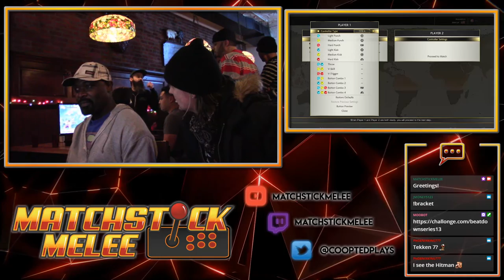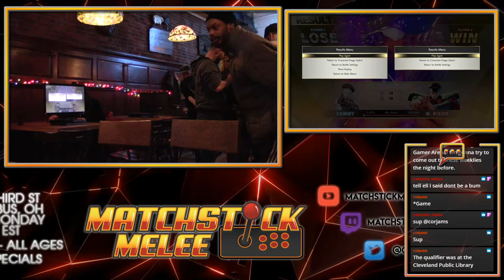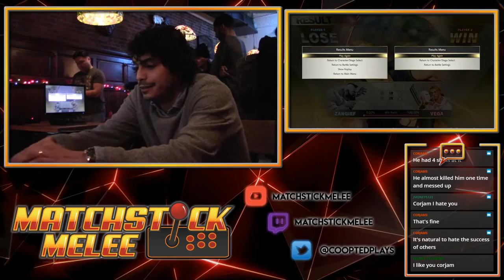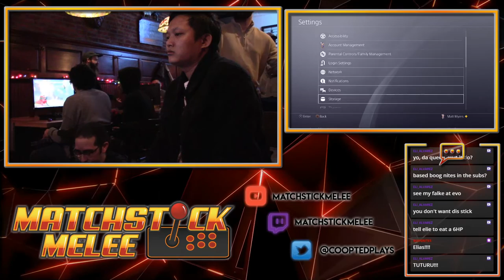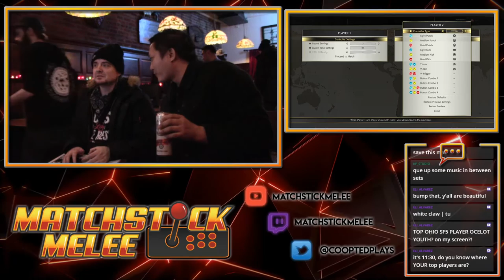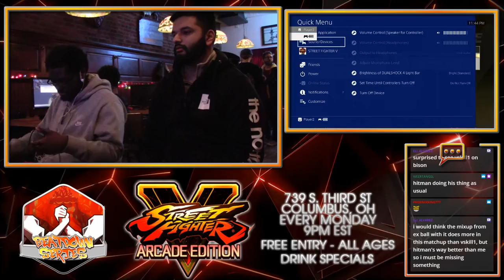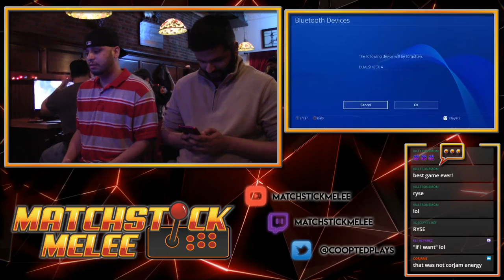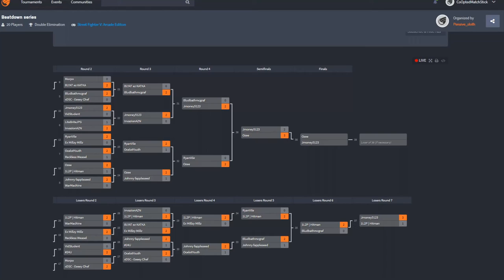Beat Down Series Weekly #4 1/27/20 ☆Time Stamps in Description☆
[01:40] - ExMills (Ken) vs No2ForU (FANG)
[13:30] - FP|OcelotYouth (Honda, Birdie) vs Reckless Weasel (Zangief)
[26:15] - Ozee (Karin) vs 1L2P|Hitman (Dictator)
[39:00] - Morpo (Cammy) vs BlyatEzKatka (Dictator)
[45:42] - InvasionAzn (Ryu) vs JMoney5123 (Claw)
[54:05] - BlyatEzKatka (Honda Gill) vs Bloodbath McGraff (Sakura)
[1:04:45] - Ozee (Karin) vs JohnnyFappleseed (Urien)
[1:15:30] - JMoney5123 (Claw) vs Bloodbath McGraff (Sakura)
[1:24:30] - JohnnyFappleseed (Urien) vs No2ForU (FANG)
[1:34:00] - Ozee (Karin) vs Ryan Vile (Laura)
[1:45:05] - JohnnyFappleseed (Urien) vs FP|OcelotYouth (Honda, Birdie)
[1:54:15] - 1L2P|Hitman (Dictator) vs Ryan Vile (Laura)
[1:59:20] - WF - JMoney5123 (Claw) vs Ozee (Karin)
[2:14:40] - Bloodbath McGraff (Sakura) vs 1L2P|Hitman (Dictator)
[2:22:05] - LF - JMoney5123 (Claw) vs 1L2P|Hitman (Dictator)
[2:33:30] - GF - JMoney5123 (Claw) vs Ozee (Karin)